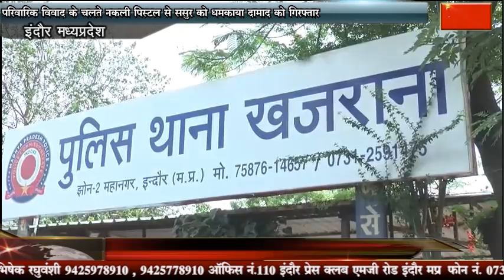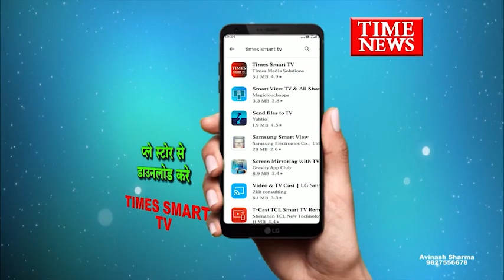परिवारिक विवाद के चलते नकली पिस्टल से ससुर को धमकाया दामाद को गिरफ्तार